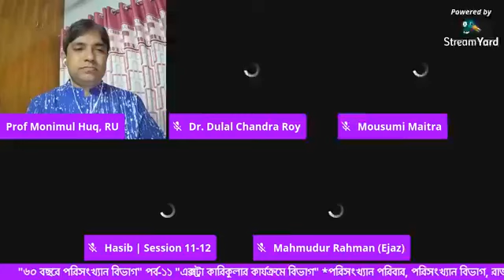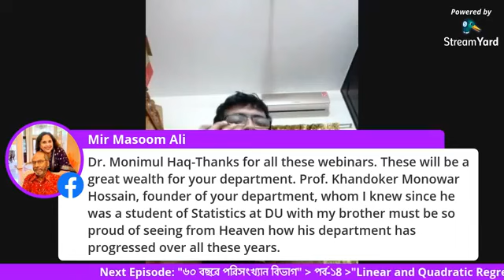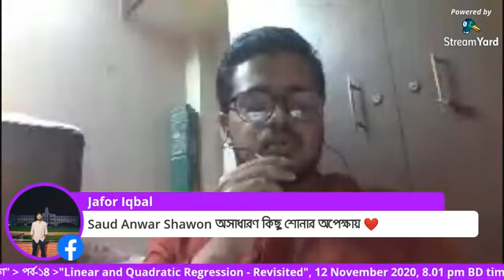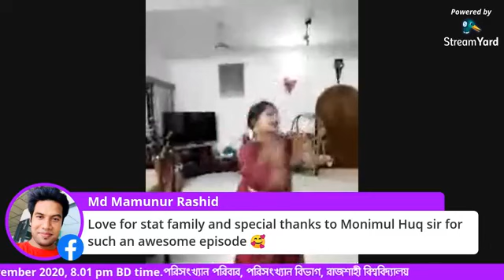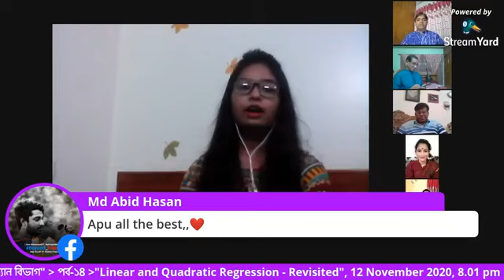60 Years of Department of Statistics, University of Rajshahi, Bangladesh. Episode-11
"৬০ বছরে পরিসংখ্যান বিভাগ" পর্ব-১১
"এক্সট্রা কারিকুলার কার্যক্রমে বিভাগ"
পরিসংখ্যান বিভাগের প্রতিষ্ঠার পর থেকেই শিক্ষার্থীরা মূল সিলেবাস কিংবা পুঁথিগত বিষয়ের বাইরেও নিজেদের জ্ঞান ও দক্ষতার জায়গাগুলোয় উৎকর্ষ সাধনের লক্ষ্যে এক্সট্রা কারিকুলার কার্যক্রমে অংশগ্রহণ করে থাকে। এর ফলে শিক্ষার্থীদের বিভিন্ন ধরণের মানুষের সাথে ইন্টারেকশান বা মিথষ্ক্রিয়া ও বন্ধুত্বপূর্ণ সম্পর্ক গড়ে উঠে, বিভিন্ন অনুষ্ঠান আয়োজন করতে গিয়ে বা বিভিন্ন প্রতিযোগিতায় অংশ নিয়ে নবীন-প্রবীণ বহু মানুষের সাথে পরিচত হয়ে ভালো একটা নেটওয়ার্ক গড়ে উঠে, জ্ঞানচর্চা ও দক্ষতা বৃদ্ধির সুযোগ বৃদ্ধি পায়, বড় স্বপ্ন দেখার সিঁড়ি তৈরি হয়, ইতিবাচক চিন্তা করার মানসিকতা গড়ে উঠে, প্রতিকূল পরিস্থিতির সাথে খাপ খাওয়াতে পারে এবং পুঁথিগত বিষয়ের চাপ সামলে উৎফুল্ল থাকতে সহায়তা করে। ৬০ বছরে পরিসংখ্যান বিভাগের পদার্পণ উপলক্ষ্যে আগামী ২৯ অক্টোবর বৃহস্পতিবার রাত ৮.০১ ফেসবুক লাইভে ”৬০ বছরে পরিসংখ্যান বিভাগ” পর্ব  ১১ এ "এক্সট্রা কারিকুলার কার্যক্রমে বিভাগ" শীর্ষক অনুষ্ঠানে উপস্থিত থাকবেন ড. দুলাল চন্দ্র রায়, প্রফেসর, পরিসংখ্যান বিভাগ, রাজশাহী বিশ্ববিদ্যালয়; জনাব সৈয়দ আপন আহসান, ডিরেক্টর, এক্সপ্রেশান্স লিমিটেড, ম্যানেজিং ডিরেক্টর, ডিজিটাল এক্সপ্রেশান্স লিমিটেড; জনাব মাহমুদুর রহমান এজাজ, সিনিয়র ভাইস প্রেসিডেন্ট, প্রশাসন ও মানব সম্পদ বিভাগ, প্রাইম ইসলামী লাইফ ইনসিওরেন্স লিমিটেড; জনাব মো. গোলাম কাওসার, সহকারী অধ্যাপক, পরিসংখ্যান বিভাগ, এইচআর মেমোরিয়াল কলেজ, ঢাকা I এছাড়াও উপস্থিত থাকবে বিভাগের প্রাক্তন  শিক্ষার্থীদের মধ্যে মৌসুমী মৈত্র, হাসিব আল মামুন, মো: পারভেজ মোশারফ, কিসমত আরা এবং বর্তমান শিক্ষার্থীদের মধ্যে মোঃ রাইয়ান মোল্লা, মো: সাউদ আনোয়ার,নিশাত তাসনিম এষা, সাদিয়া তাবাসসুম সুরভী ও মিথুন কুমার দে I
আপনার সক্রিয় অংশগ্রহণ একান্তভাবে কাম্য।
আয়োজনেঃ পরিসংখ্যান পরিবার, পরিসংখ্যান বিভাগ, রাজশাহী বিশ্ববিদ্যালয়।